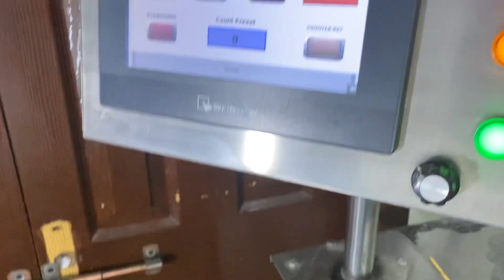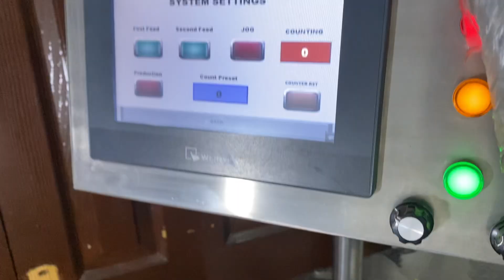Artificial insemination animal straw printer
Automation Brain is an exclusive facilitator for Artificial insemination printing machine and the feeders